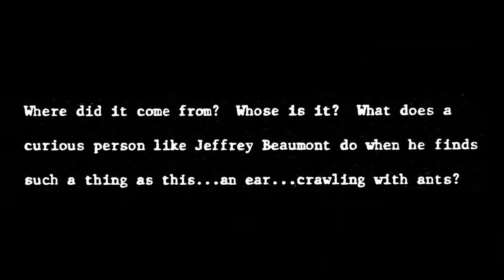Blue Velvet Revisited - Excerpts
30 years after the shooting of 'Blue Velvet', the classic film of David Lynch, the German filmmaker Peter Braatz revisits his original Super-8 material and numerous photographies, filmed 30 years ago on the set in Wilmington, USA.